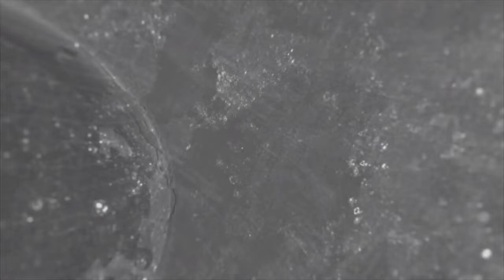Заседание Общественной палаты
Заседание окружной Общественной палаты прошло в Библиотеке №1. Были озвучены результаты уже проделанной работы и определены дальнейшие задачи.